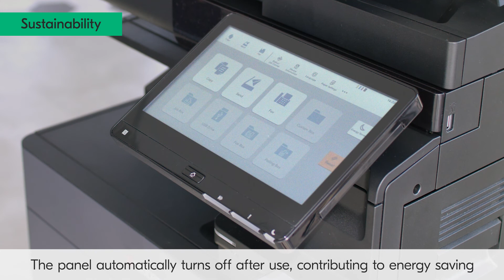New Kyocera Evolution Series Sustainability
New Models:
2554
3554
4054
5054
6054
7054
4004
5004
6004
7004
Evolution Series Kyocera Copystar